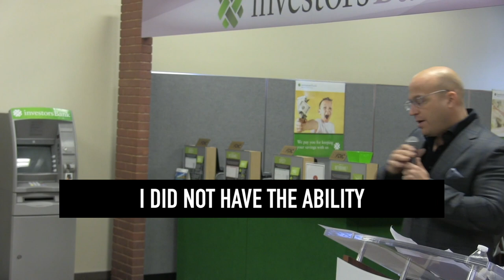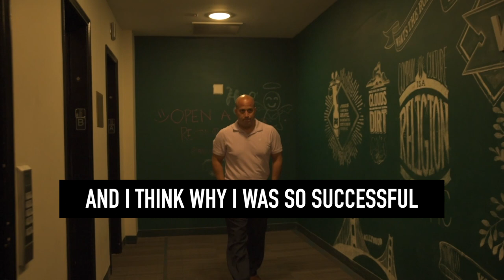The Good From the Great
This is the biggest thing I see separating the GOOD from the GREAT.

It’s a simple concept, BUT difficult to execute.

And it’s this mentality that made me successful and continues to allow me to win.

Don’t rest on your laurels...👇
🎥/ @Dan Russo